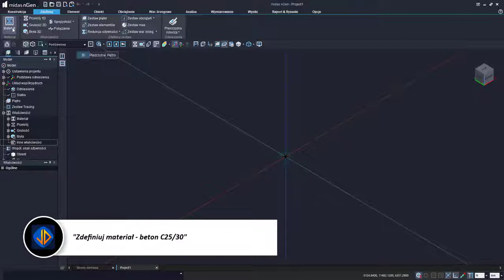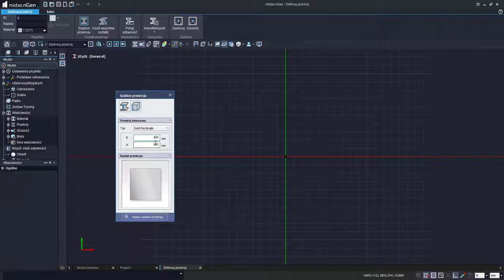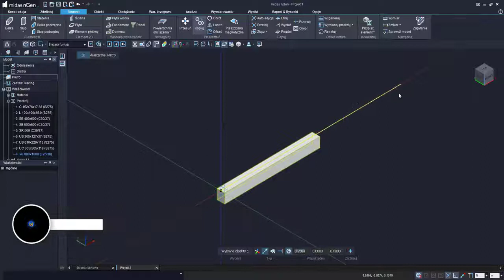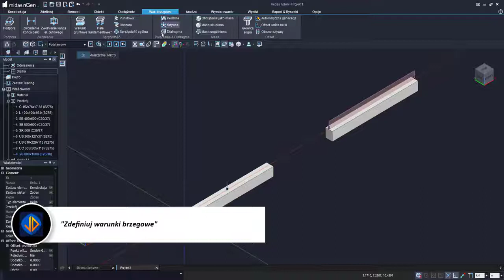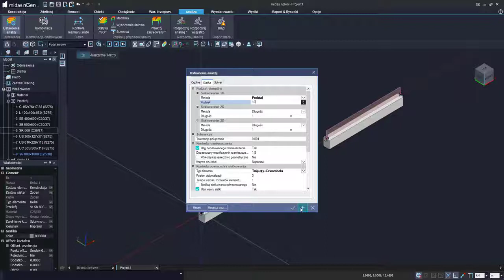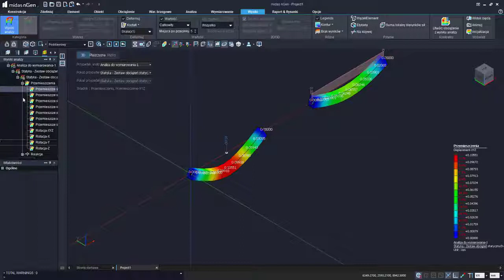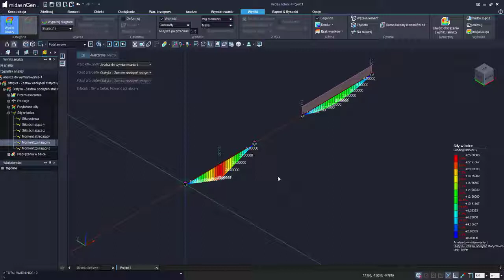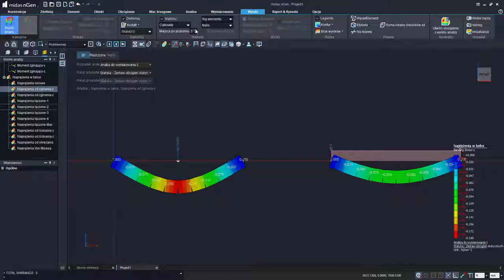Szybki start w midas nGen | Analiza belki żelbetowej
Szybki start w midas nGen - oficjalny cykl filmów szkoleniowych z zakresu obsługi programu midas nGen.